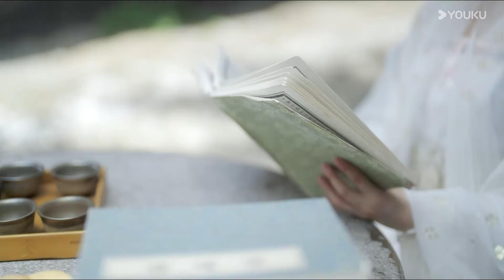"حـلم فـارغ"｜An Empty Dream｜الحلقة 15｜غاو زي تيان /ليانغ يونغ يي｜مسلسل رومانسي｜YOUKU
نحن نهدف إلى توفير أحدث مقاطع الفيديو وأكثرها متعة لك!